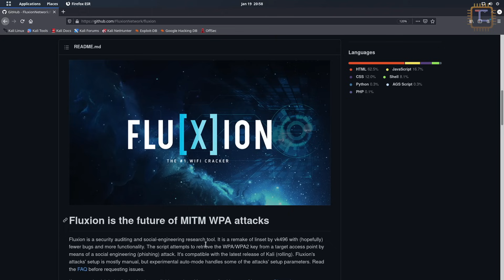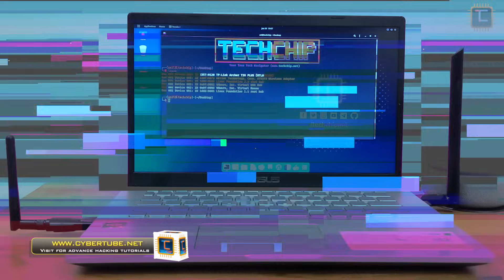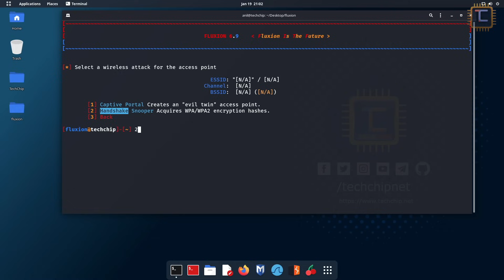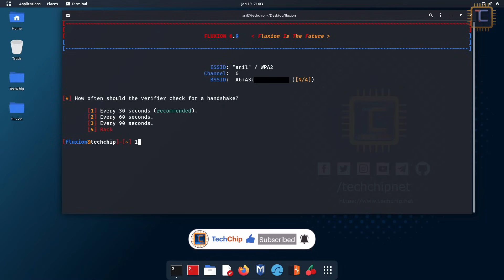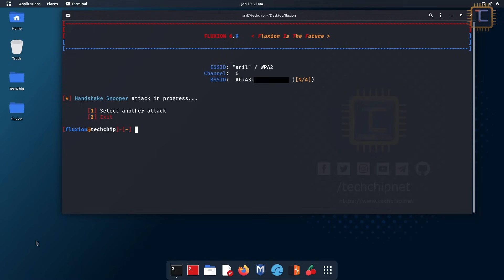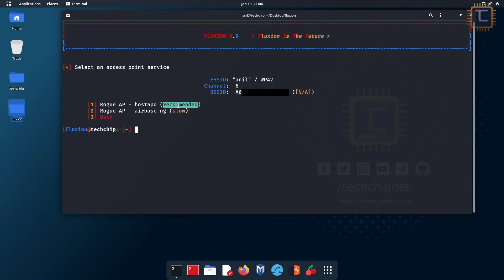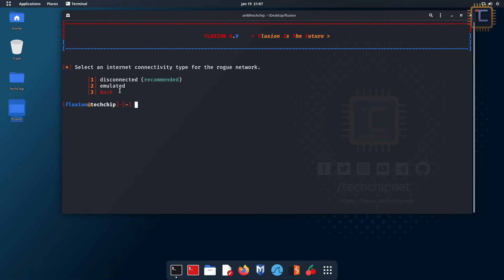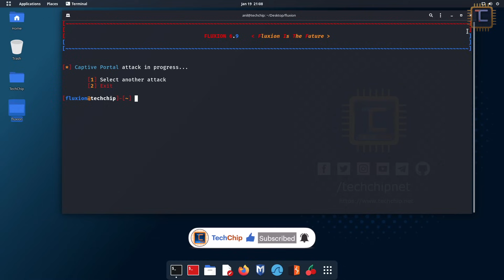Easy to own a WiFi network [Hindi]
In this video I will show that how to use fluxion tool on Kali Linux?

Best External USB WiFi adapter for KaliLinux
tp-link dual band
tp-link tl-wn722n
Video chapters:
00:00 ▶️  Fluxion
00:32 ▶️  Features & Requirements
01:39 ▶️  Disclaimer
01:59 ▶️  Download & Install
03:22 ▶️  Handshake snooper
07:06 ▶️  Evil Twin